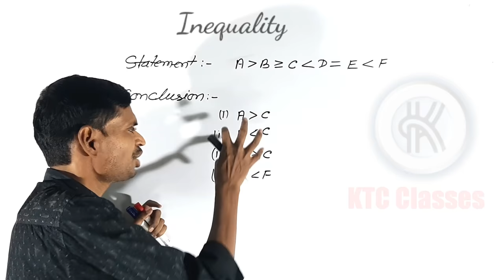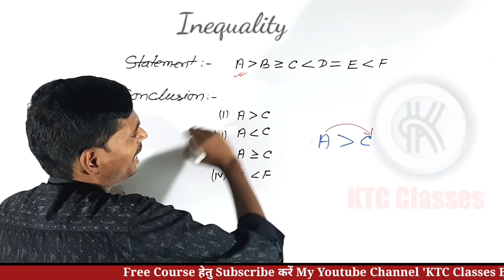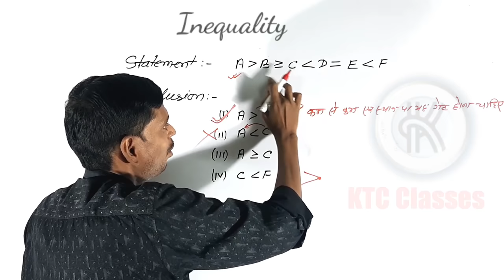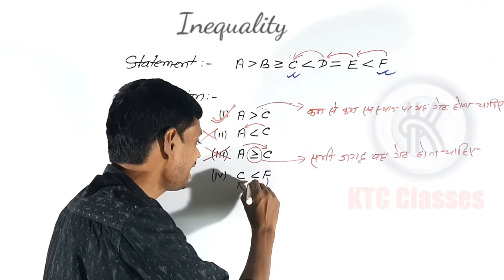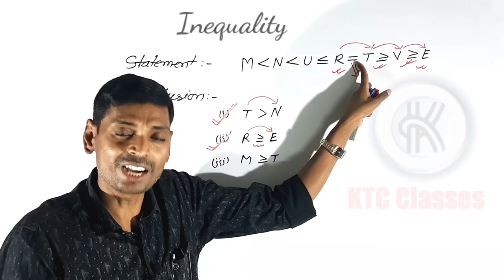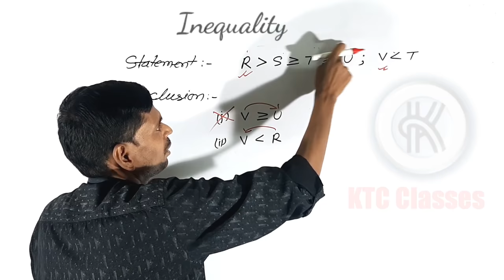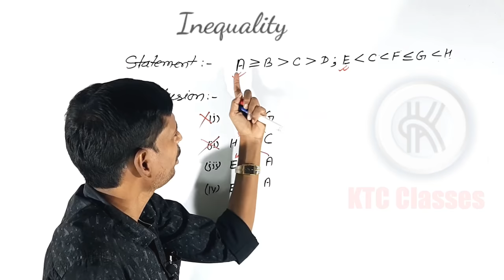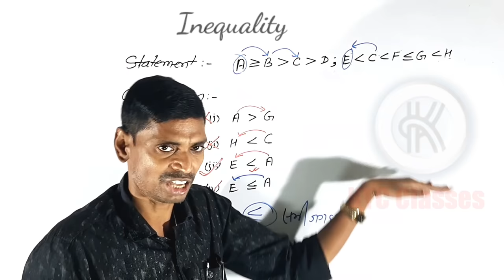Reasoning Inequalities || Inequality Best Trick/Concept || Sbi Clerk PO/IBPS/RRB/Bank Exam/NTPC/SSC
inequality reasoning tricks in hindi
inequality reasoning tricks
inequality math
inequality best tricks
inequality method
inequality concept in reasoning
inequality coded reasoning
Inequalities in Reasoning Tricks For SBI PO , IBPS & SSC CGL [In Hindi]